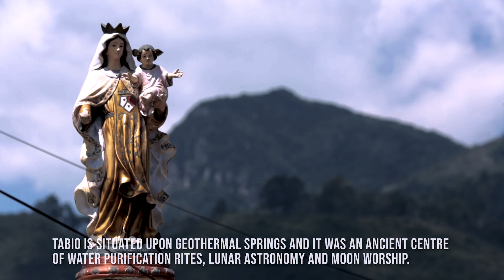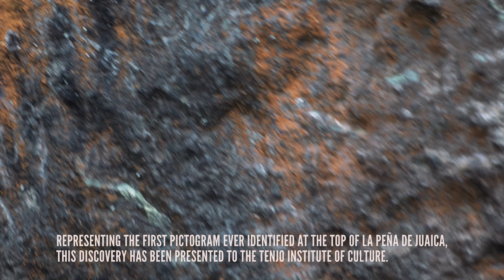Ancient Black Handprint Discovered on Legendary Door of the Gods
Join us climbing to over 3,000 metres high in the Colombian Andes to get to the ancient indigenous "Door of the Gods," a sacred cave associated with Muisca creation mythology. At the summit of the hill we found the cave, and behind bushes we discovered this incredibly rare ancient black handprint.

About History Fuzz:
History Fuzz is a realm of contemplative inquiry wherein leading research scientists explore the motivations, tools, and skills of the ancient skywatchers, surveyors, architects, and builders who created awe-inspiring structures in monumental landscapes, enshrining their diverse cosmic chronicles in stone.